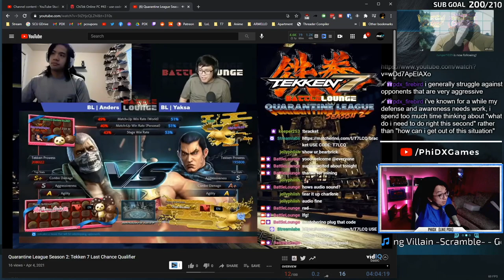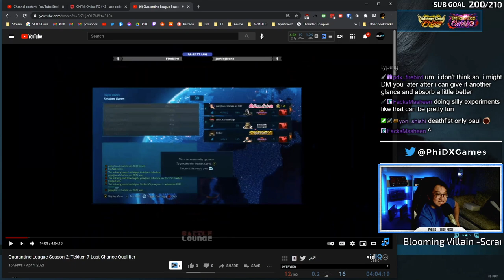How do I win without matchup knowledge?『 Coaching 』 FENG (Mighty Ruler) vs. BRYAN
Mon - Fri: 3:30 PM (PST)
    Wed: 5:00 PM (PST)

0:00 - Intro
1:20 - Gameplay with Commentary/Live Review
8:31 - Rewind, Deep Analysis
20:05 - General Okizeme overview

I'm PhiDX, I play Tekken primarily. I peaked Diamond 1 in League of Legends and focus on improvement philosophies for the casual player looking to get better!